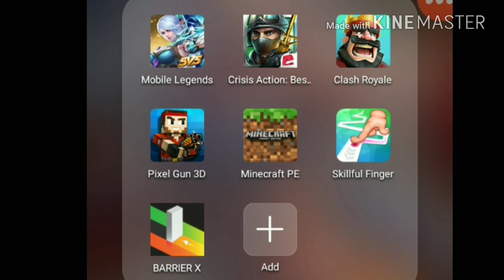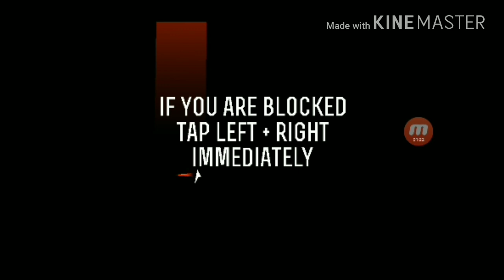BARRIER X stupid impression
My friend turned out to be like howtobasic. Because in the beningging, he raged for playing BARRIER X.